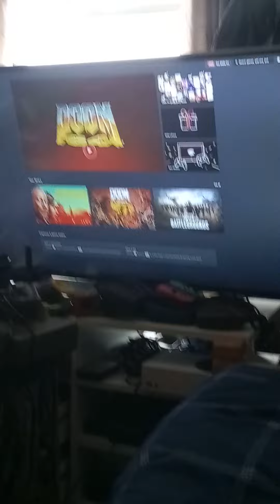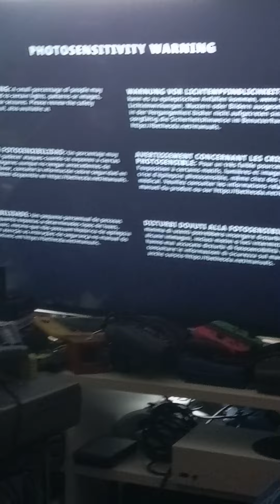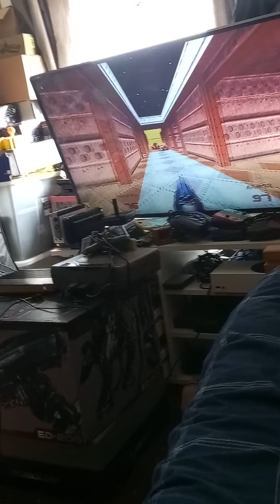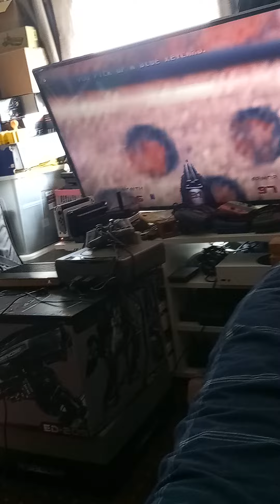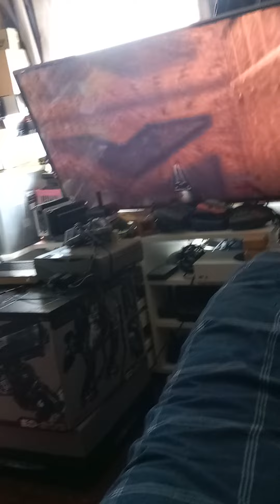Atari VCS stadia doom 64